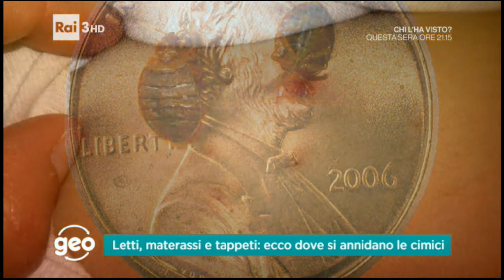Cimici dei letti: da eliminare ma niente paura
Mauro Picardo, dermatologo del San Gallicano ospite di Geo su Rai3, ha parlato delle cimici dei letti. Dove si annidano, come si spostano ed eventualmente quali problemi di salute possono portare.